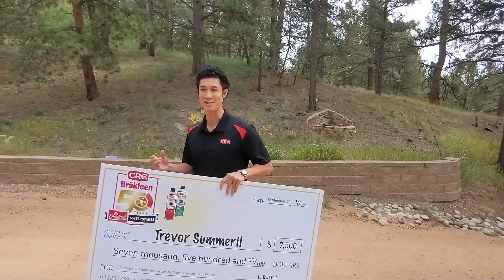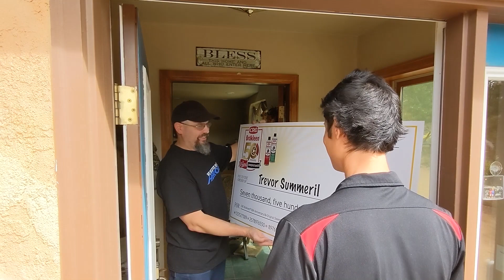We have a winner of the CRC Brakleen® 50th Anniversary Be Original Sweepstakes!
Our CRC Brakleen® 50th Anniversary Be Original Sweepstakes grand prize winner is Trevor Summeril. A rock-crawling enthusiast and a big fan of CRC. Jon Kawaguchi from CRC presented the $7,500 grand prize to Trevor at a presentation at his home. Watch his reaction!